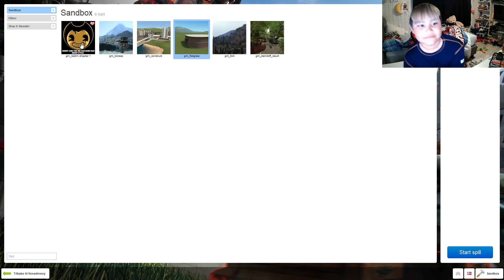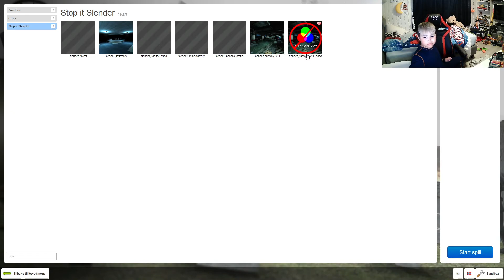BREAKING THE LAWS OF ROCITIZENS